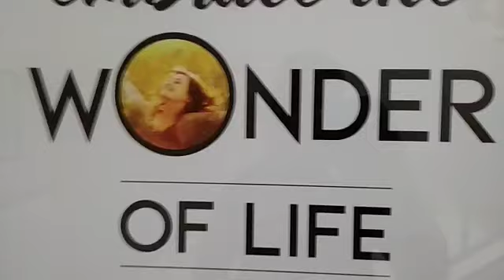1 & 2 Bhk | Ganga Amber at Tathawade Pune | for Great Offers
Presenting Ganga Amber at Tathawade Ramnagar Pune by Goyel Ganga Group.

1 & 2 Bhk smartly designed apartments Starting from Rs. 47* Lac Onward. possession : December 2023.